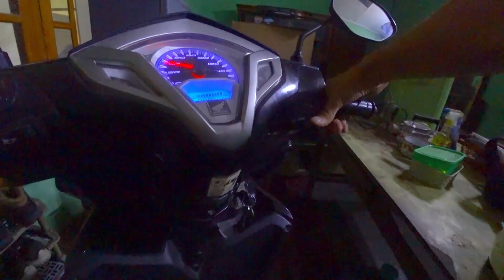Knalpot Ternyata Bisa Dibenerin, Tidak Perlu Beli Baru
murah sekali ya, hanya 70ribu saja sudah bener ini knalpot sepeda motor